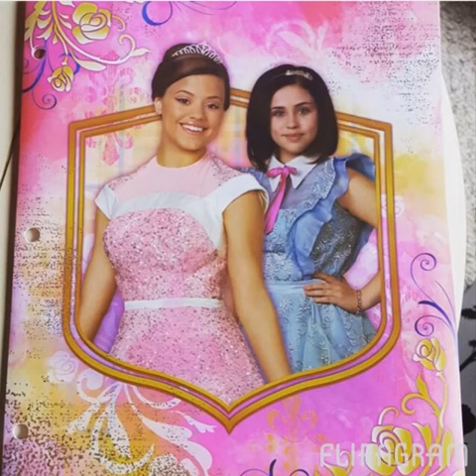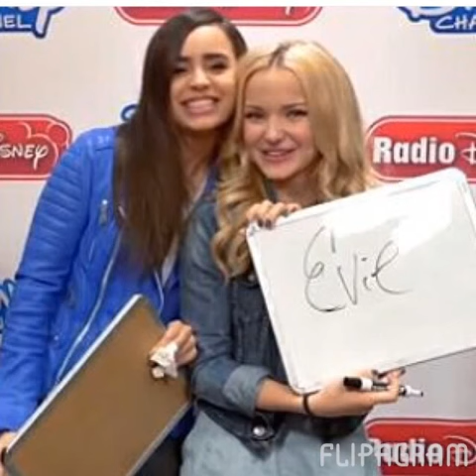Disney Channel Announces Descendants 2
There has been so much hype from the Disney Channel Original Movie, Descendants! Did you know that just a day after the July 31st premiere that the stars of the film's Twitter and Instagram followers grew immensely, AND thousands of fans were already asking for a Descendants 2? Plus, for the past couple of weeks, the stars have been tweeting that they would love to do a Descendants sequel (look at Dove Cameron's and Cameron Boyce's Twitters)! Not only have the stars been tweeting about a Descendants 2, but a second novel from the franchise is releasing soon, and many believe that it could be a tie-in book to the sequel. So is this sequel official? Many Descendants fans have been waiting for Disney Channel, or one of the actors from the film, or the choreographer Kenny Ortega, or ANYONE to announce that Descendants 2 is happening. Well, a couple of days ago, Disney Channel announced "Where's Evie," premiering August 23, 2015, and we fans are going crazy because we are trying to figure out what it is! Watch the "Where's Evie" teaser; the same line that is heard at the end of Descendants is heard in this teaser-THEY'RE TELLING US THAT THIS ISN'T THE END OF THE STORY. Could "Where's Evie" be a teaser for a sequel, I thought to myself. Today, @Desecndants2015 on Twitter (go follow them; I love their account!) tweeted that they searched "Where's Evie," and it appears that it's a Rotten to the Core music video by Sofia Carson. Okay, so what about the sequel, you ask? After a lot of anticipation, it was officially announced at the D23 Expo at the Anaheim Convention Center today: DESCENDANTS 2 IS HAPPENING! I was so excited when I found out! But oddly, a Disney site deleted their article about the official announcement of Descendants 2. Hmm, maybe they want to go about the article in another way. Either way, I am immensely excited that Descendants 2 is officially happening! I can't wait until Disney and the cast start sharing this amazing news because that will make it all the more exciting! And of course I want to thank YOU ALL for getting my "Disney Descendants" video from June 2014 to over 1,000 likes and to over 700,000 views (it hit over 700,000 views this afternoon, eep)! I want to thank the Descendants cast, too! Not only have they given me (and all of you) a movie to love for a lifetime, but they have also watched my "Disney Descendants" video (Descendants: Isle of the Lost author Melissa De Le Cruz has watched it, too), and they have communicated with me many times, and they are so kind and sweet! THANK YOU, DESCENDANTS CAST AND AUTHOR; I HOPE TO MEET YOU SOMEDAY! LET'S SET IT OFF, EVERYONE!!

October 15, 2015, 10:06 am Update: I'm so excited! I was on Instagram less than five minutes ago, and the first thing in my feed was from Disney Channel that they posted at 10:00 am: DESECENDANTS 2 IS OFFICIALLY IN THE WORKS! OMG, yes! Finally an official announcement!! Let's set it off, oh yeah!